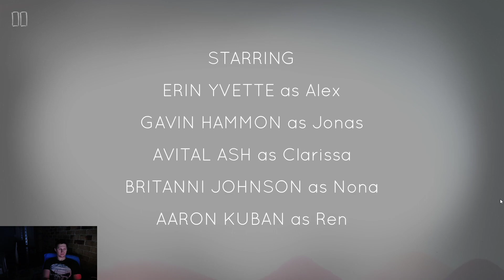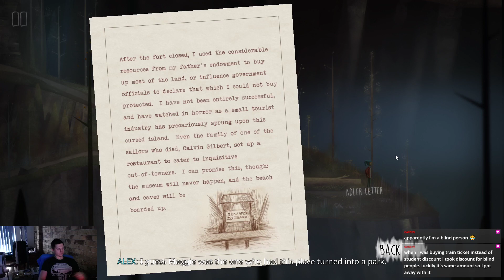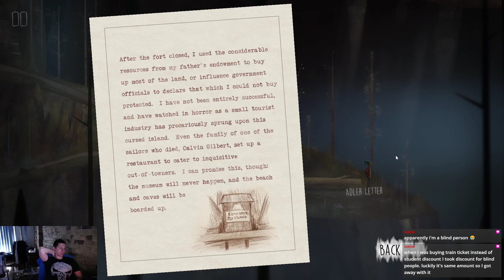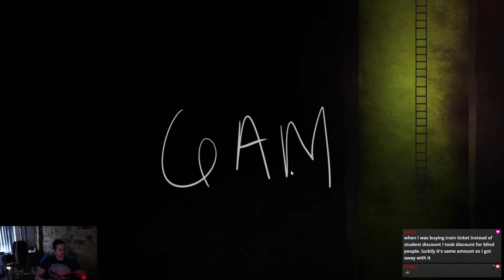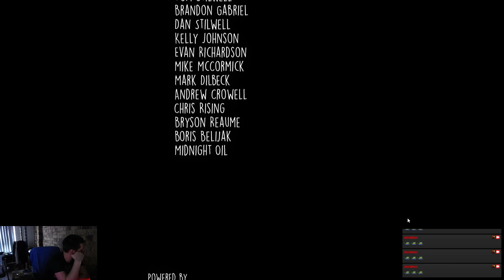Spooky Radio Haunts A Group Of Teens All Night👻💀 Oxenfree - Lets Play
This radios got some pent up frustration and personal issues it needs to work through.. 👀😅

SUMMER 2016's HUGE CONTENT UPDATE: The most mind bending game of the year has new storylines, scenes, and endings, plus a multi-episode behind-the-scenes documentary.